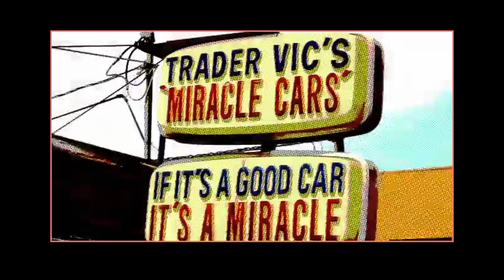AWESOME CAR SALESMEN - BMW CLASSIC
THERE IS SOMETHING BETTER THAN AIR CONDITIONING.